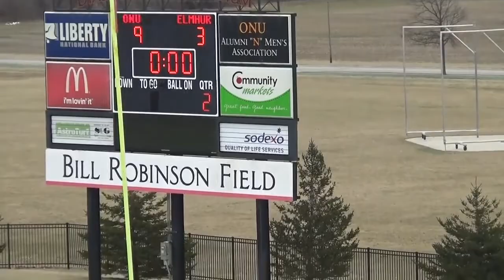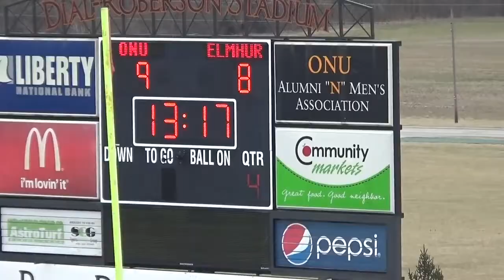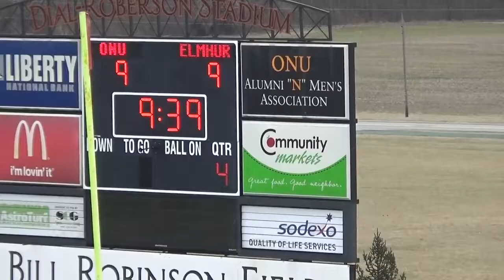Elmhurst College vs Ohio Northern Univ 2019 - Game Highlights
Highlights from the beginning of our 2019 season! Take a Look!